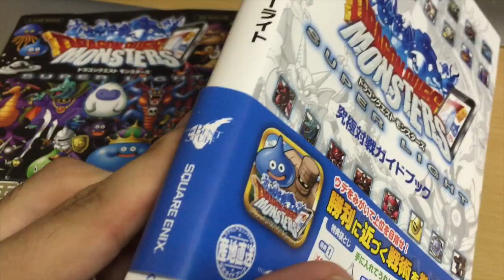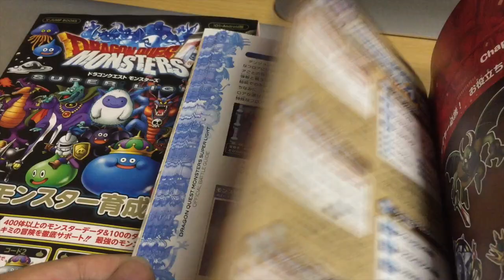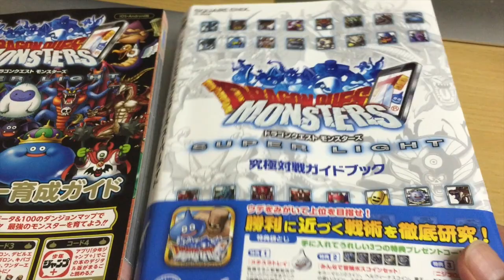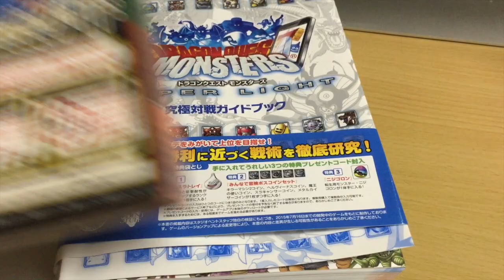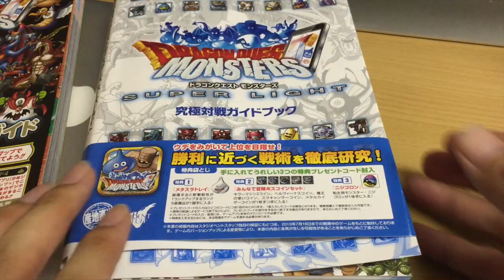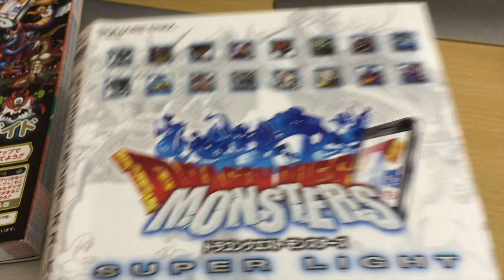［DQMSL］究極対戦ガイドブック ぺらぺら紹介！ アイテムコード「メタスラトレイ」１名に！？ ドラゴンクエストモンスターズ スーパーライト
★統計にご参加ください。
　dqmslはしてないが見にきた→低評価

★本を購入する
　Amazonで1500円（アソシエイトに参加中）

★公式ページでの説明
『究極対戦ガイドブック』と銘打ち、対戦プレイに役立つ情報を２５６ページの大ボリュームに詰め込んだ本書は、闘技場での上位進出を目指すプレイヤーなら見逃せない内容です！

「アルティマニア」シリーズなどでおなじみの「スタジオベントスタッフ」が徹底研究したオススメ戦術やチーム編成を大公開。
編成や戦いかたのコツもあわせて解説しています！
また、「スタジオベントスタッフ」が独自に調査・解析した「対戦」に関するシステムガイドも。
プレイしていて気になるテーマについての実機プレイ検証コーナーは見逃せません！

装備すると斬撃耐性が１ランクアップするランクＳ装備品「メタスラトレイ」のプレゼントコードやボスコインのセットなど、手に入れてうれしい三大特典つき！

ちなみに、スーパーライトを開始して４ヶ月のもみけん
課金額も順調に「11万円」に突入が決定しましたw

ヾ(=･ω･=)o登録してね！

◆LINE＠
LINE ID検索→@LFS3451E
動画のコラボ希望者さんはこちらで！
たまにAmazonの金券配ってます。

◆ブログ　ゲームで稼ぐ（リアル金策）
近日作成予定（ご期待あれ！）

◆無料メールマガジン（リアル金策）
近日作成予定

↑日本代表：宇佐美、遠藤選手ともみけんの握手にw

◆満足したゲームアプリ一覧↓
近日作成！

(C)SQUARE ENIX
当該動画の転載・配布は禁止いたします。